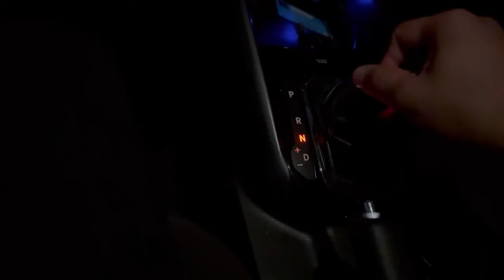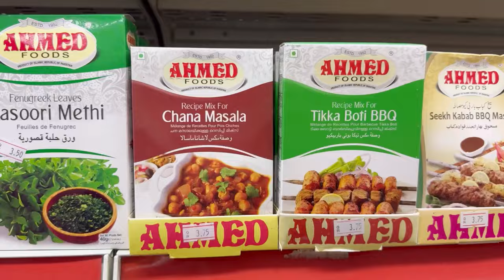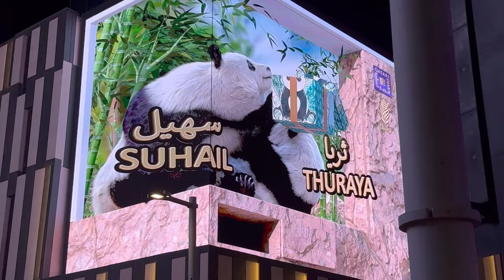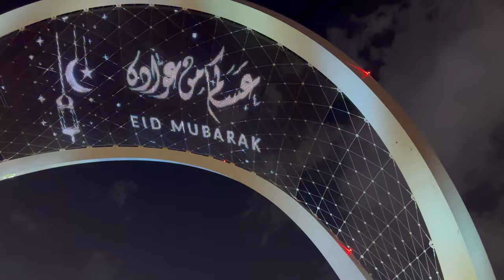MAMA BABA KAY SATH PAHLI EID ❤️ | Qatar Eid Vlog | Eid Mubarak 🤗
Eid Mubarak !
Eid Mubarik !

hit likes.